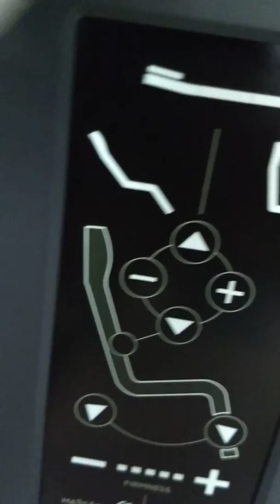Philippine Airline A330 business class lie flat bed bound for Honolulu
Flying business class Philippine Airline A330 lie flat bed from Manila to Honolulu April 20  2018.